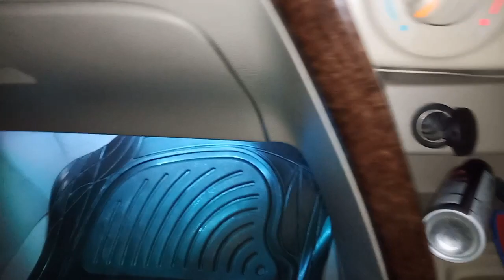Car ambient light installation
Best and cheapest price light